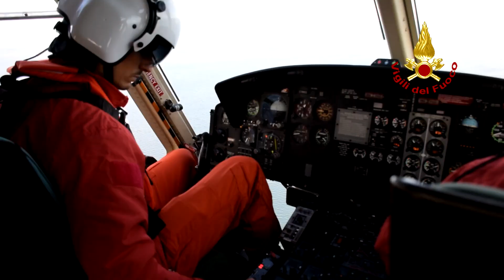MALTEMPO A VENEZIA - VOLO SULLA CITTA' - VIGILI DEL FUOCO